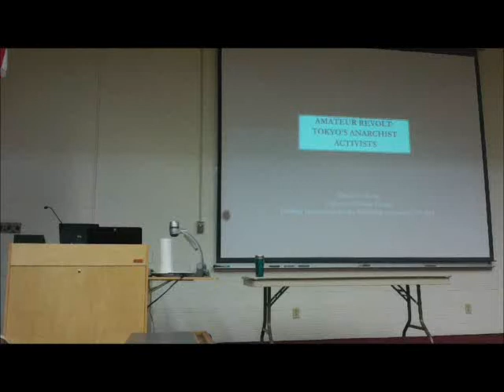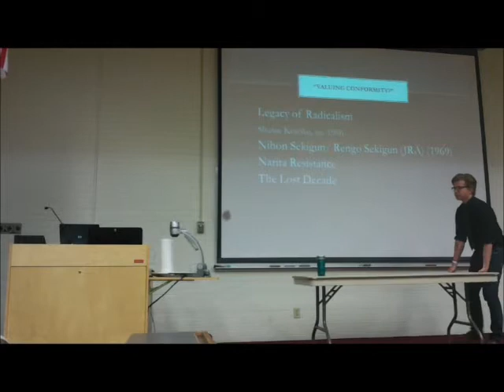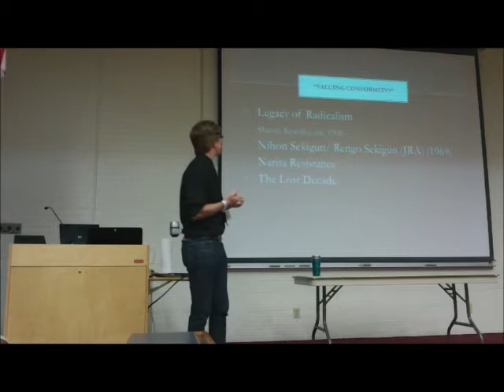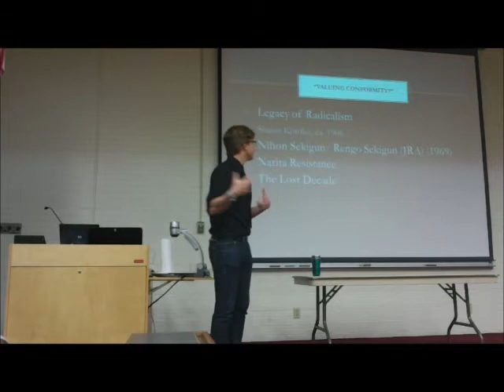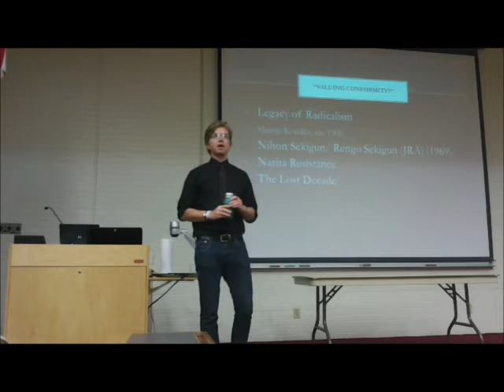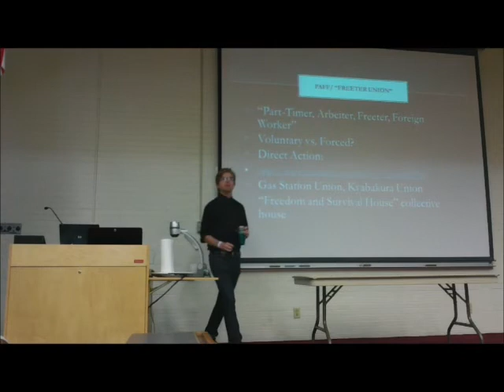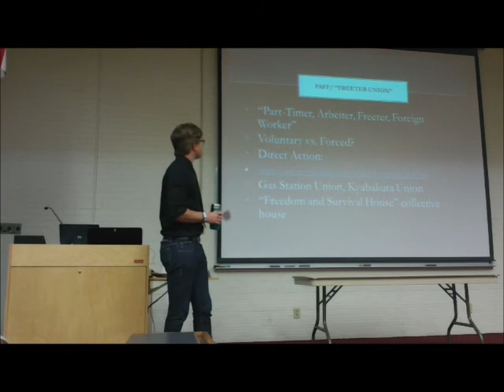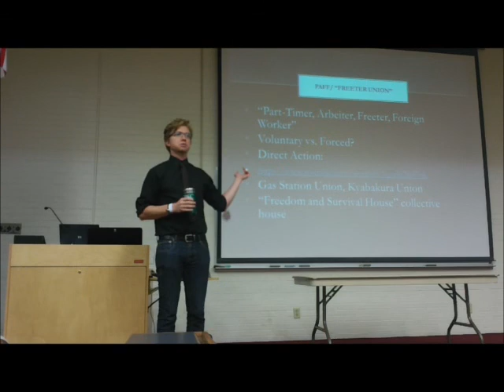Anarchism and Japan's Anti-Nuclear Movement (Part 1)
Lecture by Dr. David Z. Morris from All Power to the Imagination Conference, Sarasota, FL 2012